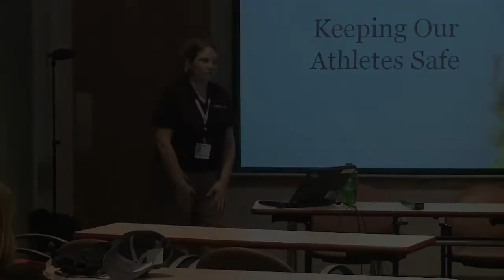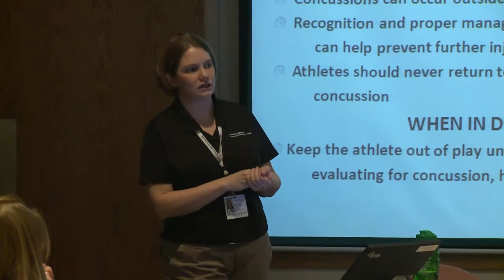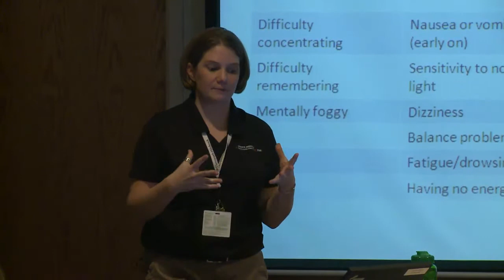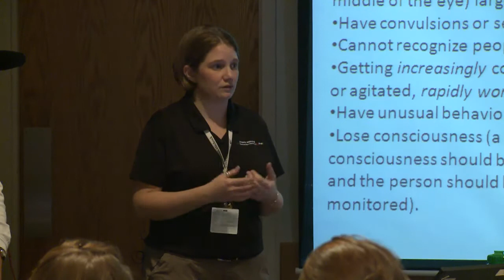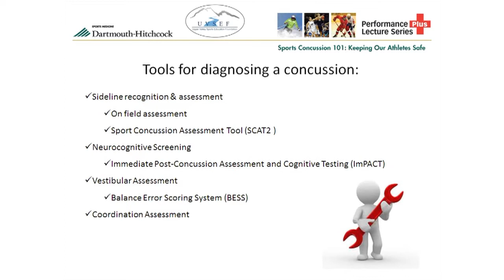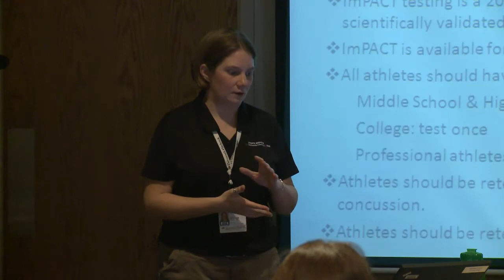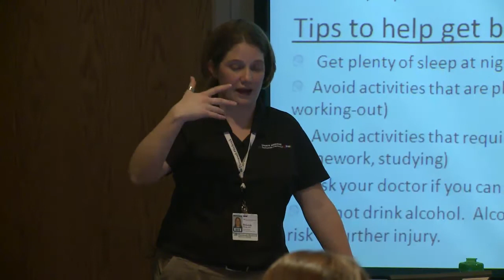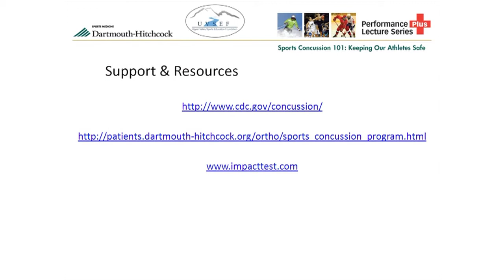Sports Concussion 101: Keeping Our Athletes Safe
Parents, coaches, and athletes will learn from this interactive roundtable discussion with sports medicine experts on such topics as:
• When to pull a player out of a game
• Symptoms to watch for if you suspect a concussion
• Neurocognitive testing: What it is and why we do it